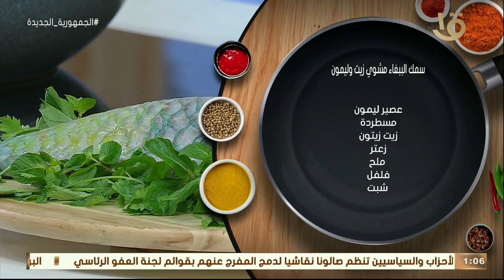طريقة عمل ومقادير "طاجن سمك جزل بالفريك" و"كابوريا مسلوقة بالخضار" مع الشيف المغازي.. حلقة 10-1-2023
أكلة أمي | طريقة عمل ومقادير "طاجن سمك جزل بالفريك" و"كابوريا مسلوقة بالخضار" مع الشيف المغازي.. حلقة كاملة 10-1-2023
أكلة _أمي